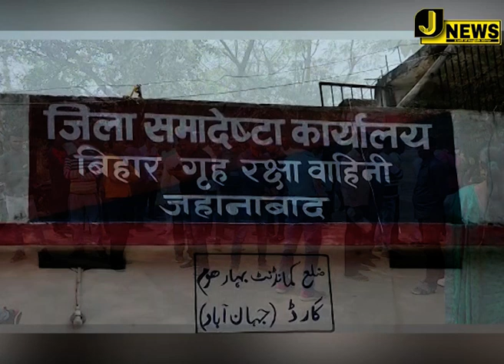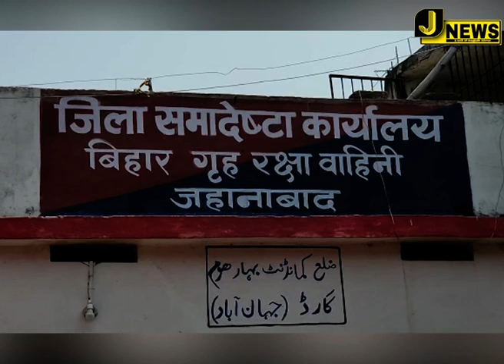homeguard कबतक करें बहाली का इंतजार? नौकरी की आस मे बीत रही उम्र, न घर के न घाट के !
जहानाबाद समाचार//